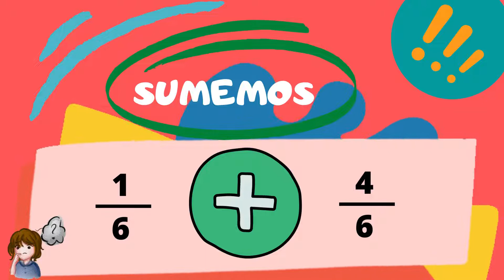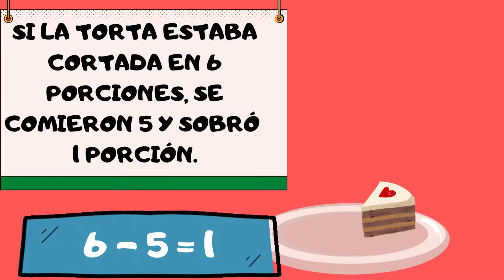Suma de fracciones de igual denominador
Hola. En este video vamos a repasar cómo se suman las fracciones que tienen igual denominador. Espero que te resulte útil.